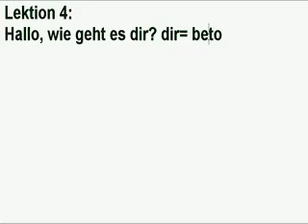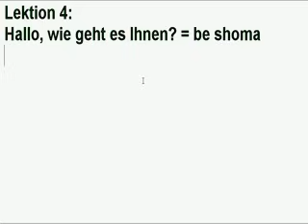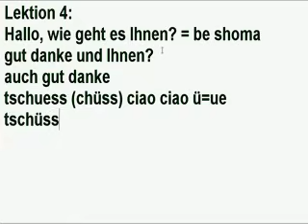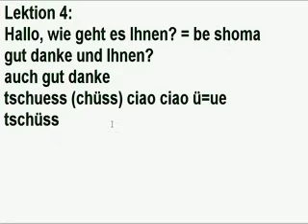Lektion 4, اموزش زبان المانی فارسی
amuzesh zabane almani, farsi, iranian, iran, language, deutsch, اموزش زبان المانی فارسی